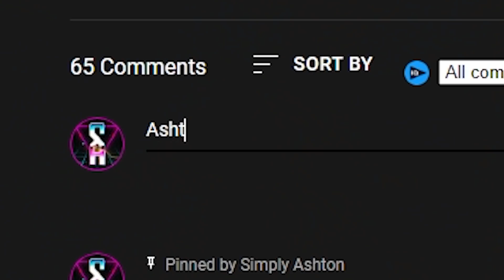YOUR Apex Legends MAIN STEREOTYPES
Your main says a lot about you in Apex Legends - today I go over the funniest stereotypes for different mains in Season 11! I go over Caustic ,Octane, Lifeline, Bloodhound and Revenant! You asked for it, so here it is:)

Various Nintendo Artists